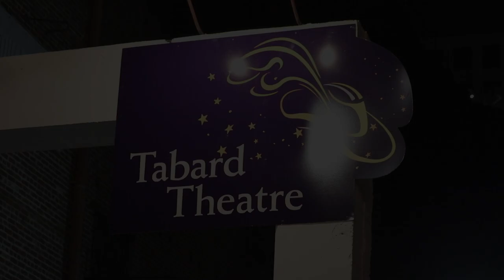Tabard Theatre Company presents - Queen Of The Mist